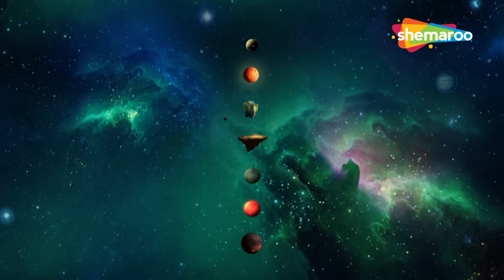क्यों माता छिन्नमस्ता ने विलग किया अपना शीश धड़ से ? | Vighnaharta Ganesh | Jai Shree Ganesh Ep -198